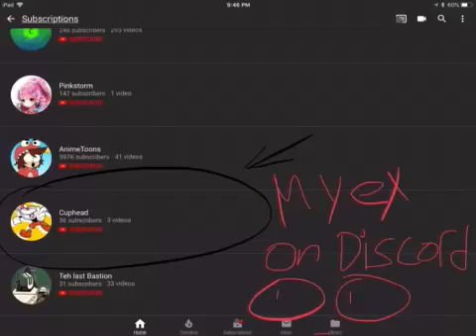BFB Boi subscribed to my ex .....oh shoot...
I’m screwed af